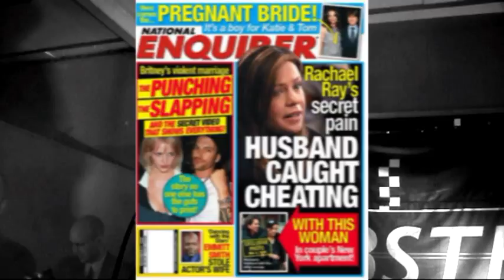Mobster - "Oneeyed & Brainless"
Video for "Oneeyed & Brainless" by Mobster. Taken from the album "The Knee Jerk Reaction". The video is directed and produced by Isidor Torkar.